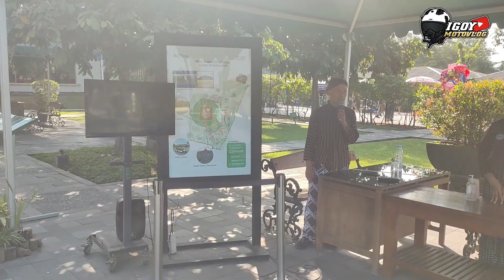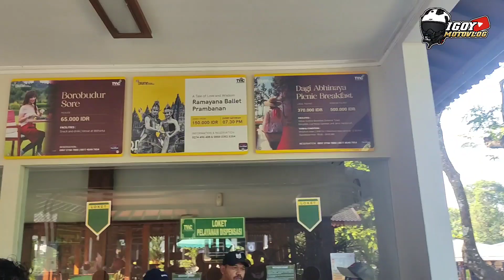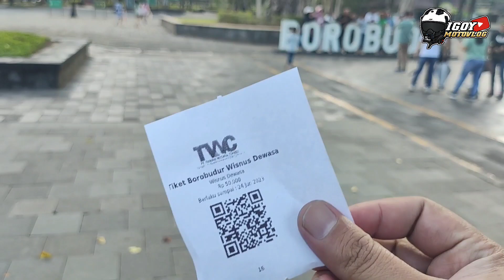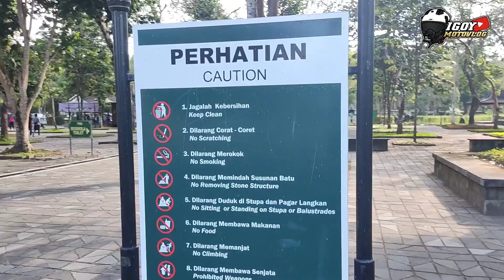[TOURING] - JALAN JALAN DI CANDI TERBESAR DI DUNIA